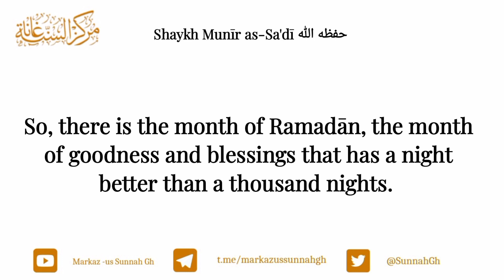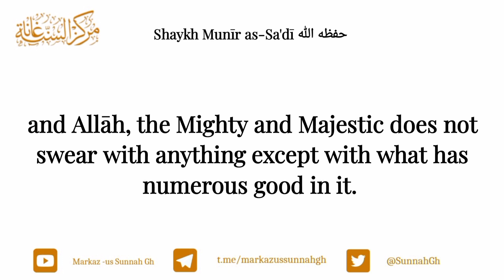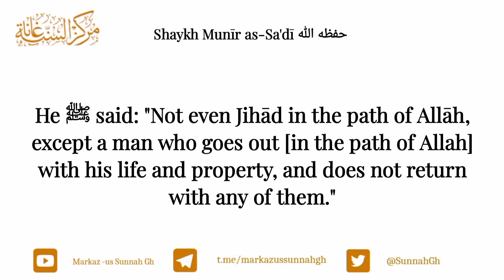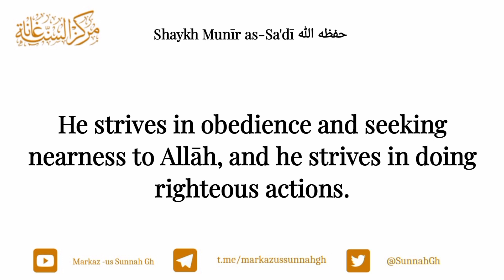Virtues of The Ten Days of Dhul-Hijjah | Shaykh Munīr as-Sa'dī